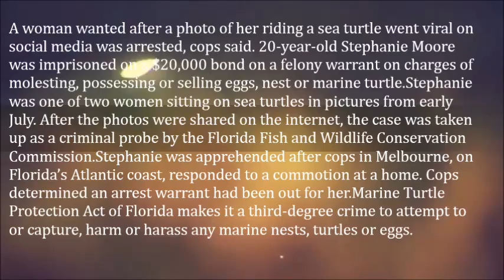Woman Arrested After Riding A Turtle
A woman wanted after a photo of her riding a sea turtle went viral on social media was arrested, cops said.

20-year-old Stephanie Moore was imprisoned on a $20,000 bond on a felony warrant on charges of molesting, possessing or selling eggs, nest or marine turtle.Stephanie was one of two women sitting on sea turtles in pictures from early July. After the photos were shared on the internet, the case was taken up as a criminal probe by the Florida Fish and Wildlife Conservation Commission.

Stephanie was apprehended after cops in Melbourne, on Florida’s Atlantic coast, responded to a commotion at a home. Cops determined an arrest warrant had been out for her.Marine Turtle Protection Act of Florida makes it a third-degree crime to attempt to or capture, harm or harass any marine nests, turtles or eggs.